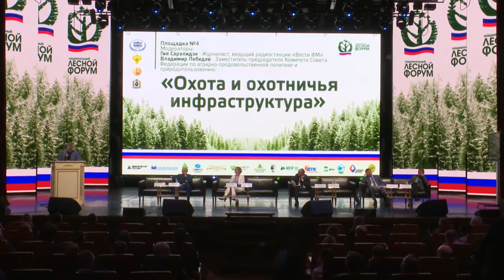Национальный лесной форум. Охота. 3-й этап. Хабаровск. 25.06.2018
Выступления сомодераторов площадки № 4 “Охота и охотничья инфраструктура” Национального лесного форума: журналиста, ведущего радиостанции “Вести ФМ” Г.Саралидзе и зампреда Комитета Совета Федерации по аграрно-продовольственной политике и   заместителя председателя Комитета Совета Федерации по аграрно-продовольственной политике и природопользованию В.А.Лебедева (на заставке).
Открывает и закрывает председатель комитета Государственной Думы по природным ресурсам, собственности и земельным отношениям Н.П.Николаев.

00:00 Н.П.Николаев
00:22 Г.Саралидзе.
08:23 В.А.Лебедев
17:20 Н.П.Николаев.

Заметка дальневосточного охотоведа Ю.М.Дунишенко, участвовавшего в работе хабаровского этапа форума, в том числе площадки № 4 “Охота и охотничья инфраструктура”, на странице “Охотоведение”:

Источник фрагмента видео: Хабаровский край. Пленарное заседание Национального лесного форума в Хабаровске. Прямой эфир: 25 июн. 2018 г. URL